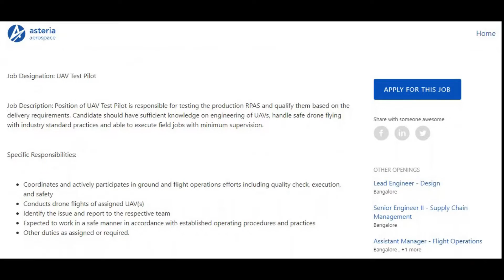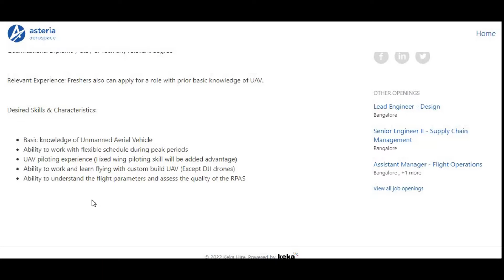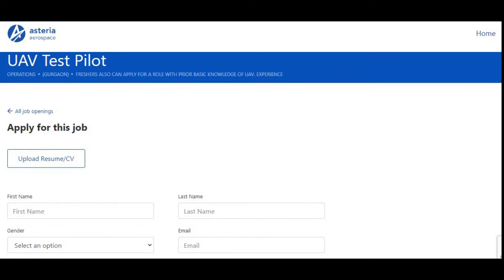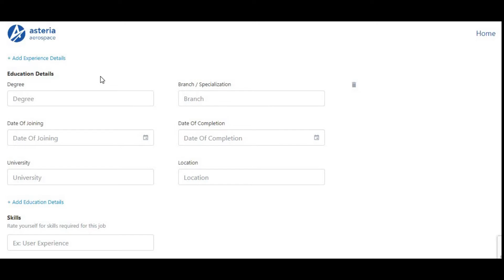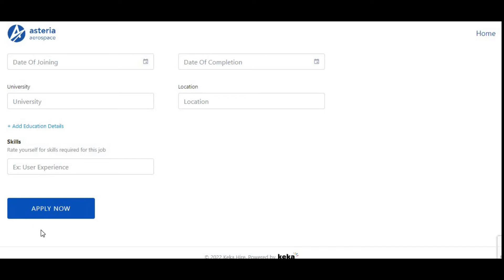UAV Test PILOT👌 | B.E/B.Tech/Diploma Job | Freshers also Eligible | Jobs For Freshers 2022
UAV Test PILOT👌  | B.E/B.Tech/Diploma Job | Freshers also Eligible | Jobs For Freshers 2022 | Mechanical Jobs | Aerospace Jobs

As there are many engineering graduates who are unemployed 😥in India. Together we can remove the unemployment.🙌
On this page I'll be sharing the latest job openings for engineering and non-engineering background students. Share the videos to help your friends.
In this video, I've explained the job opening from Asteria Aerospace Company for the position of UAV Test Pilot Job position